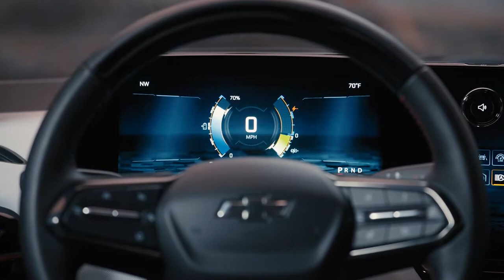Chega aos Estados Unidos a picape Silverado totalmente elétrica